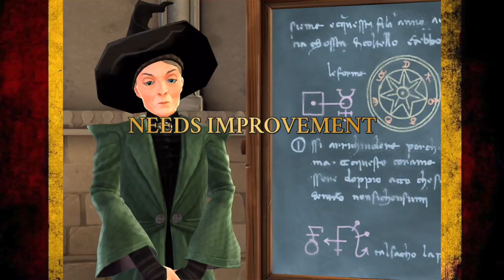PINK CAT?! Harry Potter Hogwarts Mystery Gameplay Walkthrough YR 4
Harry Potter Hogwarts Mystery Game
PINK CAT?!
GRYFFINDOR HOUSE NEW UPDATE Year 4 Chapter 14 Pt 2

Players can create and customize their own personal avatar who is a student attending Hogwarts, a British school of magic. They can attend magic classes, learn spells, battle rivals and embark on quest Through the game's encounter system; players will be able to make choices that have an impact on the game's narrative. Players can interact with notable characters from the series such as Rubeus Hagrid, Severus Snape, and Minerva McGonagall.
Click play and join along to experience this amazing game!

Welcome to a swirly world of fabulous toys. This channel is bursting with happy, fun, positive, kid-friendly videos and was inspired by so many amazing toys like Shopkins, My Little Pony, Calico Critters, Disney Princesses, Disney Toys, Playmobil, L.O.L. Surprises, Num Noms, Twozies, Legos and much much more. We also play some of the most awesome video games out there. For more Swirly Pops fun check out Swirly Pops Blog, Instagram, Twitter, and Facebook.

Don't miss out on Swirly Pops fun!

GAME

Harry Potter Hogwarts Mystery - 2018 (YouTube Gaming)